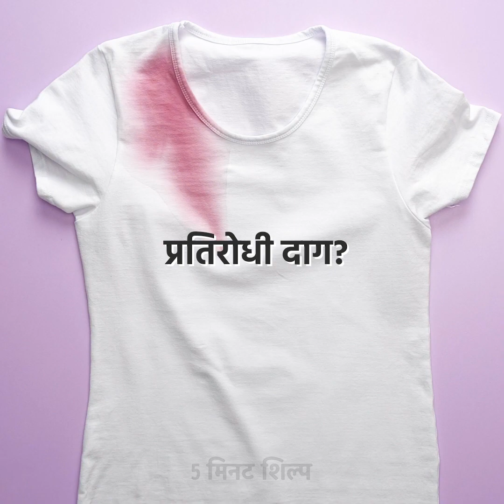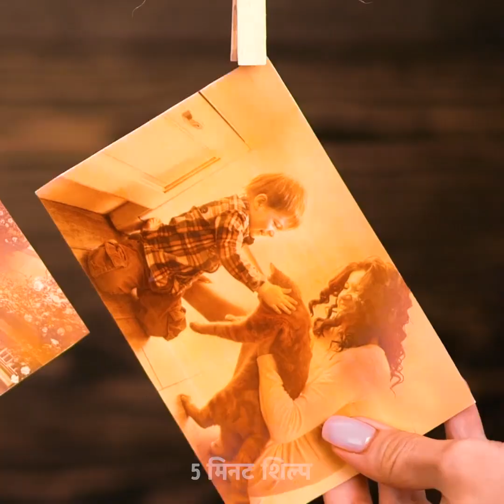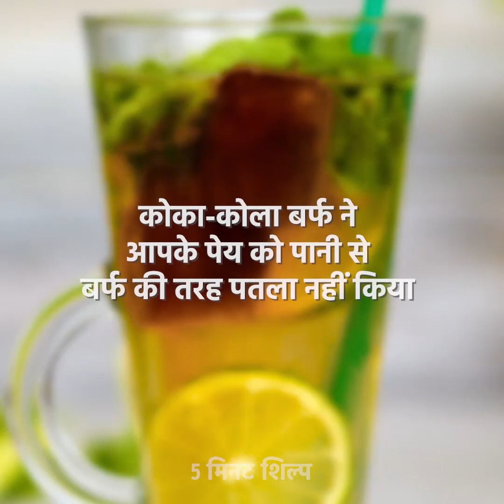19 कोका कोला छुप गया है कि तुम क्या होगा? कोका कोला रेसिपी, ट्रिक्स और फ़ूड सीक्रेट्स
कोक के अतुल्य उपयोग

हे लोगों! इस बार हमने कोक के अविश्वसनीय उपयोगों के साथ एक अच्छा संग्रह तैयार किया जिसे आपने पहले नहीं देखा था! आपको आश्चर्य होगा कि हमारा पसंदीदा सोडा कितना विविध हो सकता है!

आप आश्चर्यचकित होंगे लेकिन आप कोक स्वाद के साथ लिप ग्लॉस बना सकते हैं: वैसलीन, पिघले नारियल तेल और कोक को मिलाएं। माइक्रोवेव करें और खाली लिपस्टिक कंटेनर में डालें।

मुझे यकीन है कि आपको नहीं पता था कि आप कोक का उपयोग करके अपने बाथरूम को साफ कर सकते हैं! सिरेमिक टाइल को साफ करने के लिए कोक एकदम सही है।

timestamps:

01:02 दाग से छुटकारा कैसे पाएं

01:14 कोक कपकेक

01:57 कोक फ्लेवर्ड लिप ग्लॉस

02:49 कारमेलाइज्ड बेकन रेसिपी